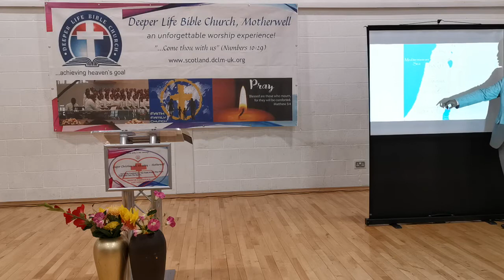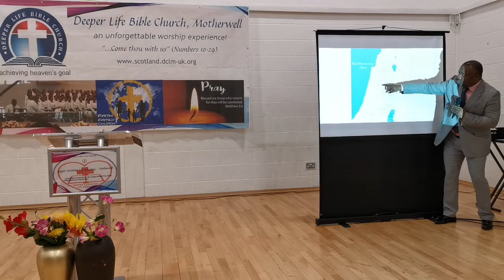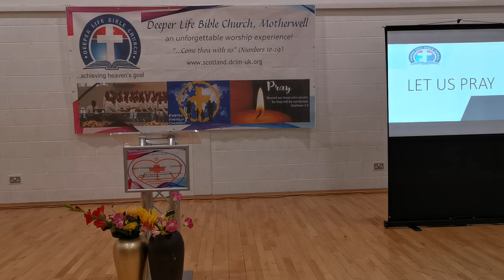BELIEVER'S ILLNESS AND WELLNESS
3 JOHN 2